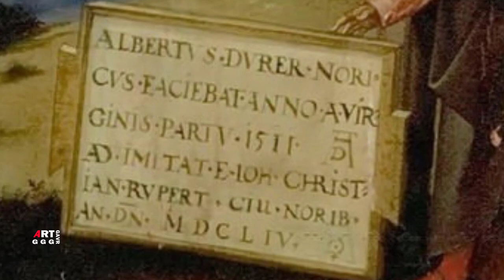Альбрехт Дюрер. Поклонение святой Троице.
Картина Альбрехта Дюрера "Поклонение святой Троице" была заказана владельцем процветающей медной мастерской Маттиасом Ландауэром. Как и во всех работах Альбрехта на религиозную тему с большой силой сказывается интерес Дюрера к человеку, к состоянию его души. Полны жизни и пейзажные фоны. В классической строгой манере, в великолепной манере решена художником композиция этой работы.

 Поклонение святой Троице,
Альбрехт Дюрер
Живопись,
Религиозная сцена
Возрождение (Ренессанс),
Северное Возрождение
Дата 1511 г.
масло дерево
Размеры
высота: 135см (53,1 дюйма);
ширина: 123 см (48,4 дюйма);
Местонахождение картины Поклонение святой Троице:
Художественно-исторический музей, Вена
(Kunsthistorisches Museum, Wien).

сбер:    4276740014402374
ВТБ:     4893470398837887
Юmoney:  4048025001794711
Через телефон